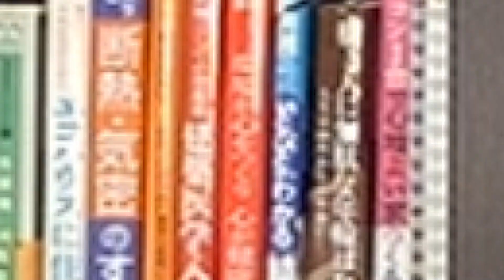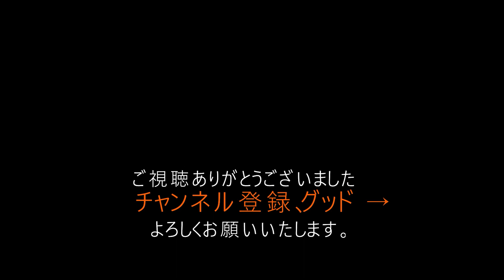風水と家相 結局どっちが正しいの？【一級建築士から見た風水・家相】